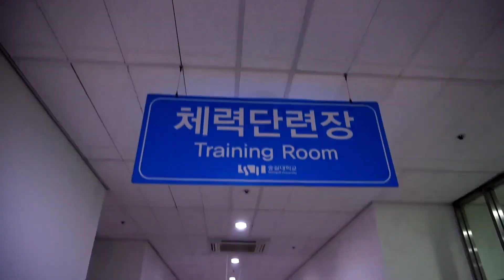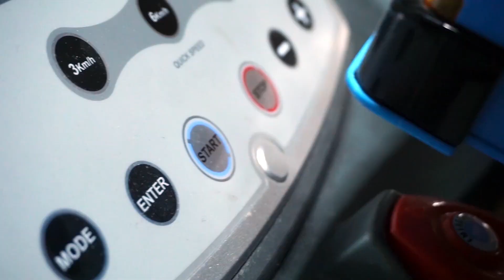Tayo Bus Kecil | Kekuatan Super | Bahasa Indonesia Tayo the little bus | Kigle TV Indonesia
Tayo Tayo bus kecil Bahasa Indonesia Mobil Kendaraan Mainan Alat berat Excavator Truk jungkit Truk beton Mobil polisi Truk pemadam kebakaran Ambulans Tayo the little bus Car Toys Heavy Vehicles Dump truck Concrete mixer truck Police car Firetruck Ambulance Pororo